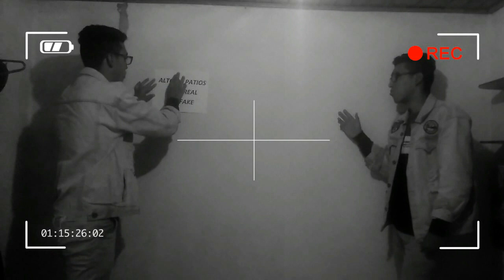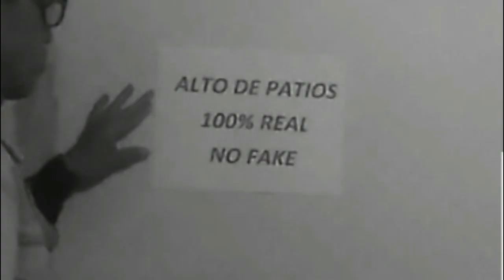ALTO DE PATIOS en FIXED GEAR // FIXED GEAR BOGOTÁ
Ey qué pasa, ¿bien o no?, este video se realizó con el fin de entretener más no de conocer a fondo la ruta de alto de patios. Espero les guste, gracia por el apoyo.